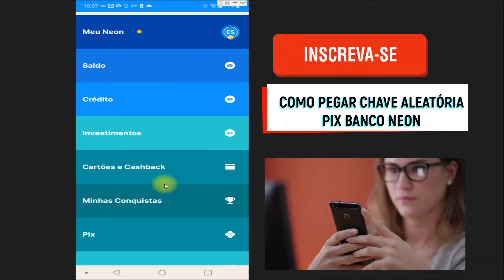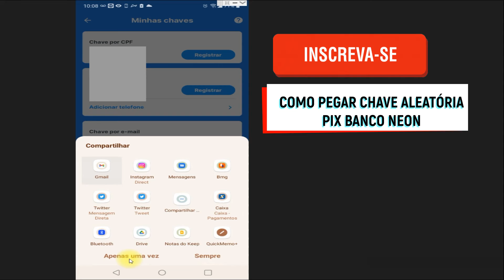Veja como pegar chave aleatória pix Neon- Rápido e fácil!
Nesse vídeo você saberá  como pegar chave aleatoria pix neon. A  chave aleatória é gerada pelo sistema e é formada por uma combinação de letras e números.